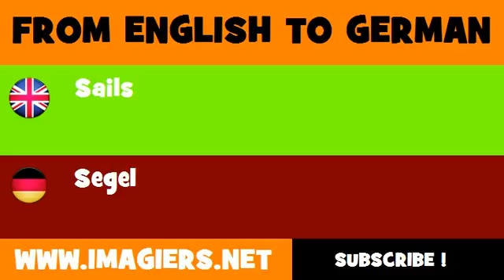DEUTSCH ENGLISCH = Segel